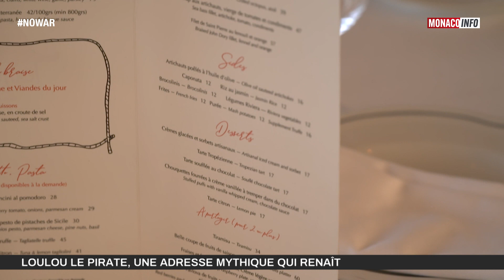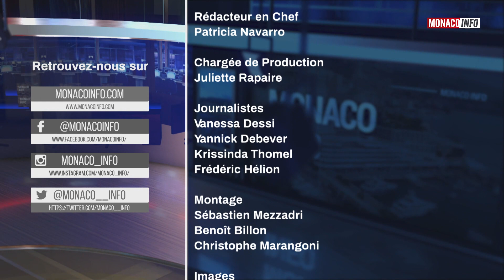Le 19H - Edition du mardi 22 août 2023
Le JT de la rédaction de Monaco Info présenté par Sébastien Borgnat.
Toute l'actualité de la Principauté de Monaco. Au sommaire :

La Roca Team poursuit sa préparation à Bormio, en Italie. Nous serons en duplex avec Petr Cornelie, la nouvelle recrue nous livrera ses premières impressions.

C’est la 18ème édition de la Palermo Monte Carlo. 48 bateaux ont pris le départ à midi dont un bateau monégasque, Thierry Leret est à bord et sera en duplex avec nous.